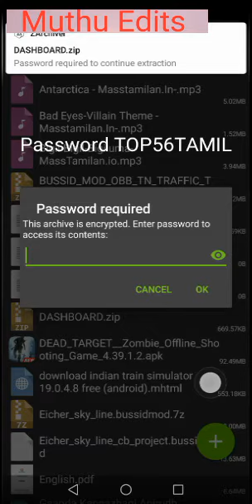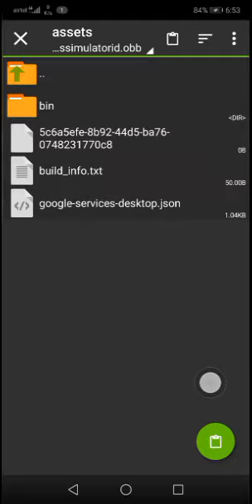How to add dash board coloring in bus simulator indonesia Tamil